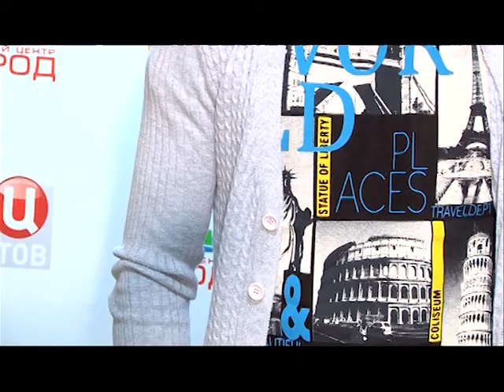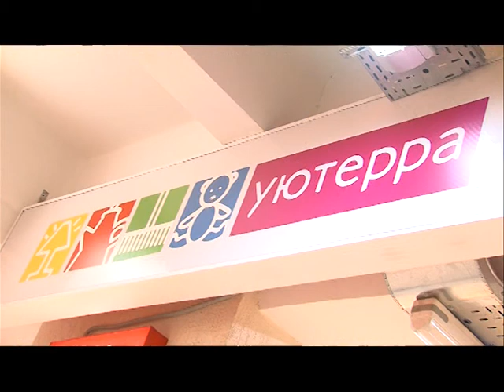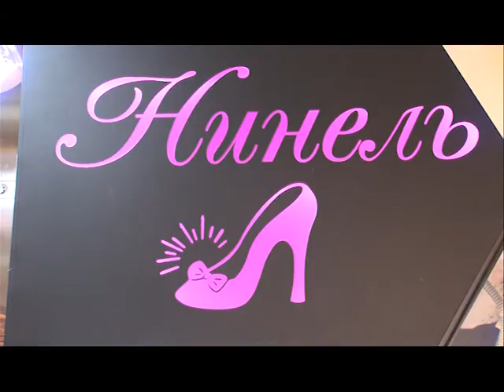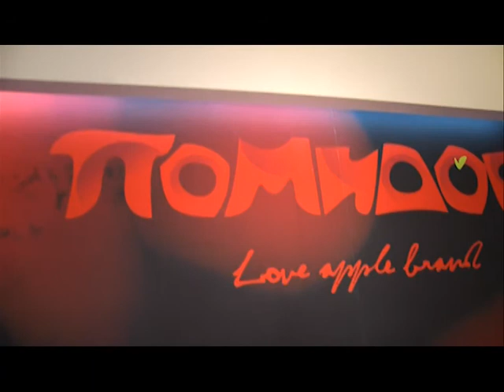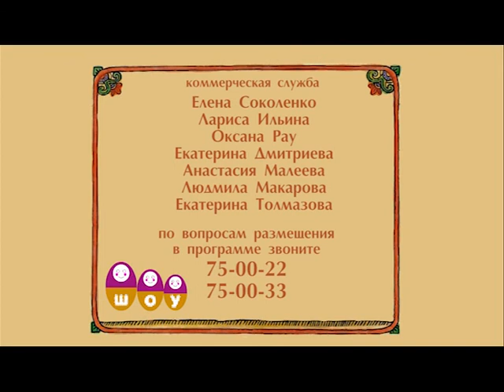MatreshkaShow 5105 05 14